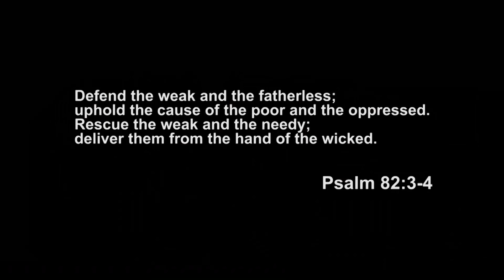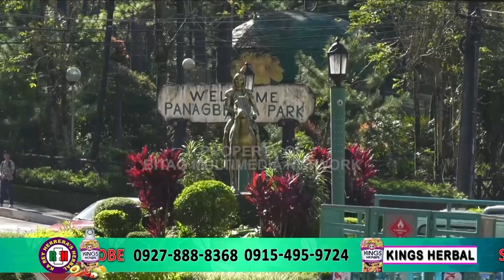BITAG Live Full Episode (Nov. 23, 2018)